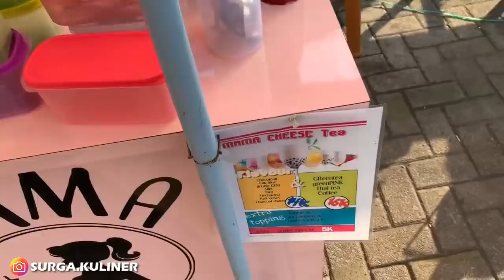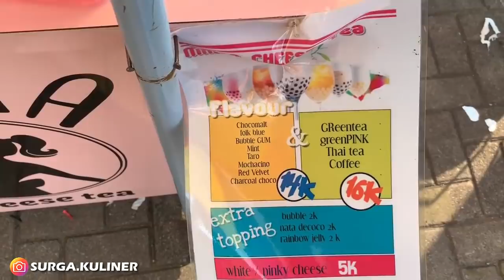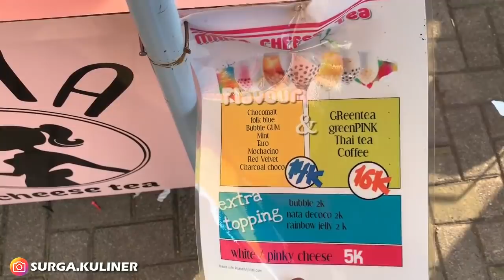DI KOCONG SAMPAI MENGENTAL DAN BERBUIH, DI PASTIKAN HASILNYA NIKMAT | INDONESIA STREET FOOD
Lokasi: Jl. Prof. M. Yamin, Pontianak